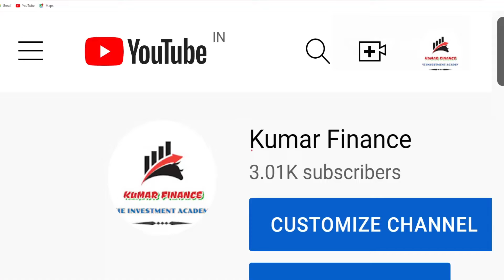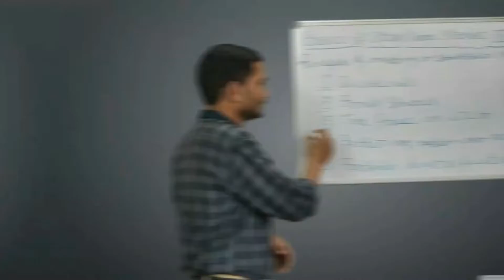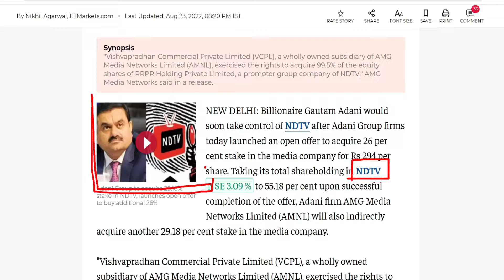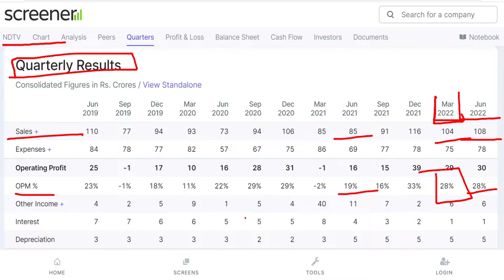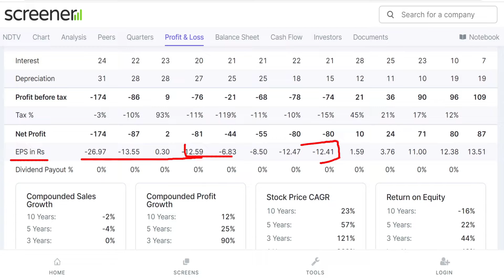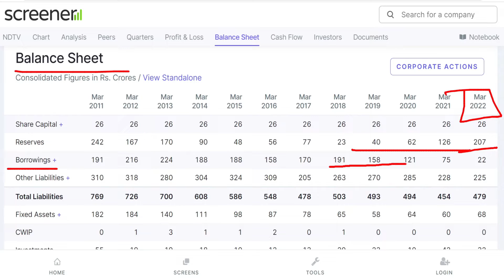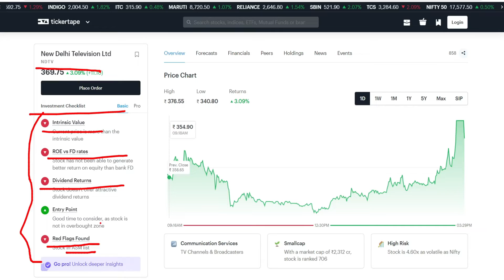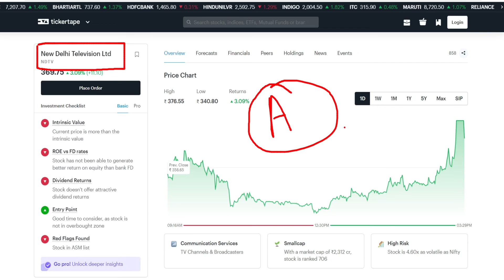NDTV Acquisition by Adani! Media जगत मे भी Entry! NDTV Stock Analysis! NDTV Share Latest News!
This Video is about about NDTV Share and it's acquisition by Adani Group. We have covered following points in this Video -

NDTV Acquisition news
NDTV Acquisition by Adani
NDTV Share Latest News
NDTV Stock analysis
NDTV fundamental analysis